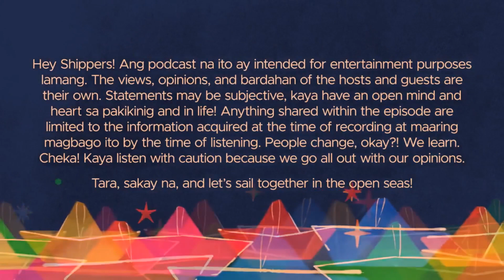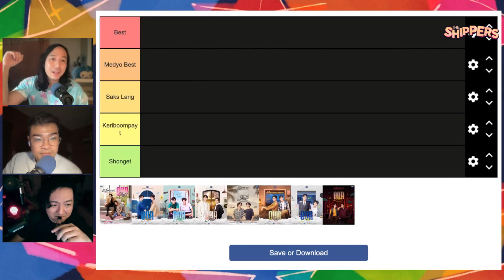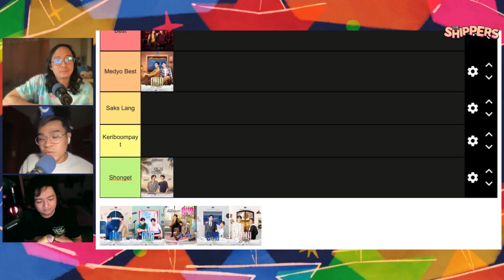6.28 Unloading: Our Skyy 2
Ever wondered why the sky is blue? Well wala dito ang sagot kasi ibang Our Skyy ang pag-uusapan dito! Listen in to know kung ano ang pinakabet na Our Skyy 2 episode ng Shippers and kung ano naman ang pinaka-shonget for them. We get to talk about why they deserve to be the tops and the bottoms, but of course, lahat ng ito ay subjective. Tell us also your feelings in this episode by tweeting us or even answering the polls and questions below.

Ang The Shippers ay bahagi ng BUNK Collective.

Also, join us in our Discord channel and join the bardahan with the BUNK hosts!